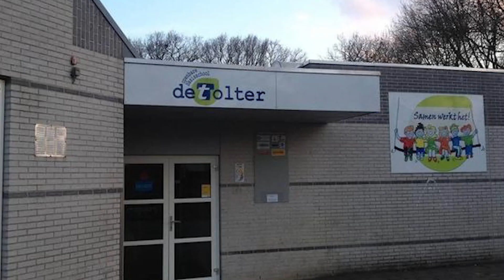School in Nieuwveense Landen - Sterk Meppel vlog #41